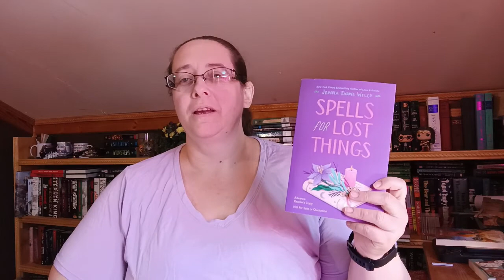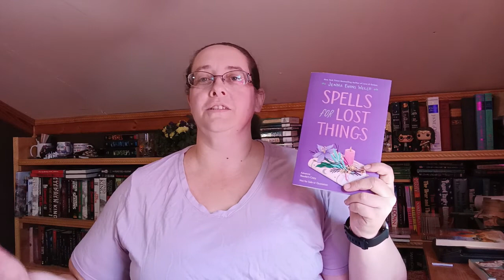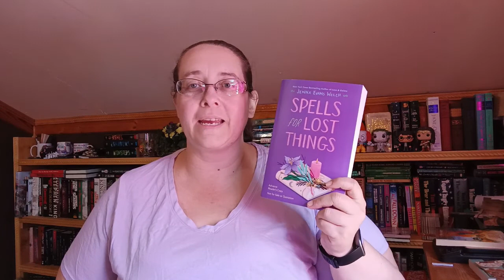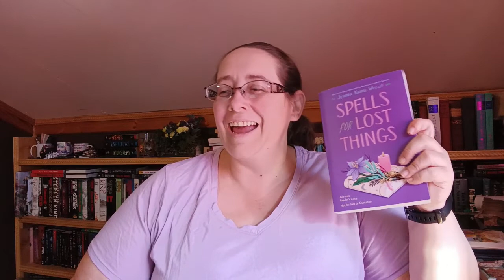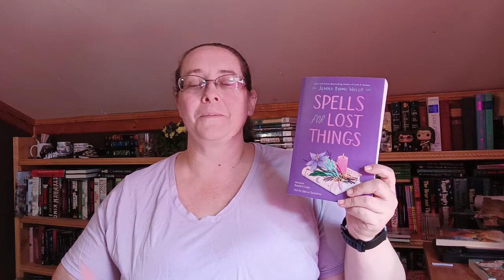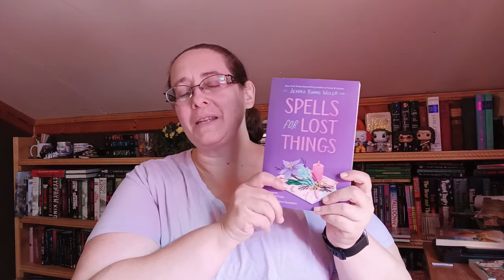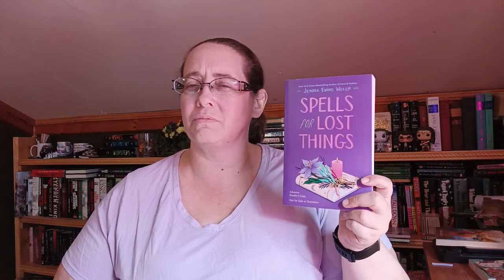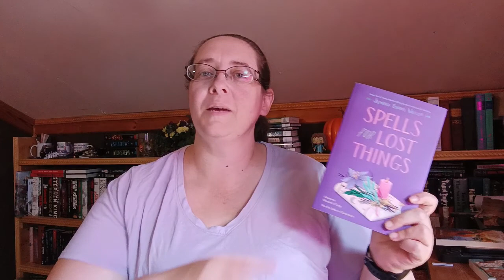Review of Spells for Lost Things by Jenna Evans Welch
Hi Everyone! Coming to you with a single review of an ARC I received. Little late getting this up but it would be perfect for the season!